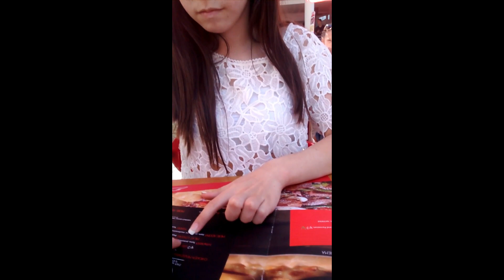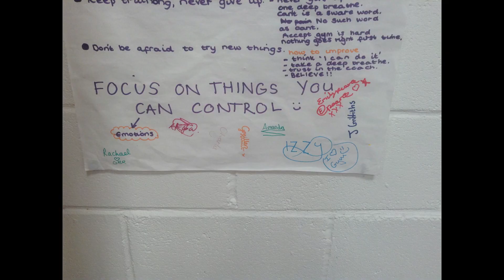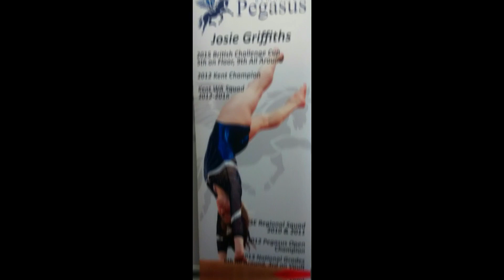Why I'm leaving gymnastics...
I hope you enjoy this video and support my decisions.
Josie